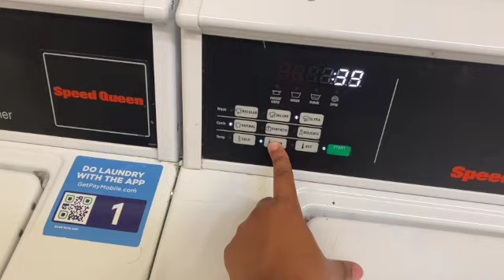Deep cleaning my dorm room!! // TSU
Heyy in this video I’m doing a well needed deep clean of my dorm room! This video is all over the part but I hope you enjoy and I hope everyone had an amazing week!

Hey my name is Mia. I’m 19 years old and this channel is to help me over come my shyness! It’s really hard for me to talk to people so I feel like if I can open up to a camera I can open up to a person! I’m also trying to stay in my own lane. Meaning not trying to compare my life to other on the internet. We have different lives for a reason! But anyway if you came across this video I just want to thank you sooo much for watching and I hope you come along for my growth journey!

TicTok: thejourney505